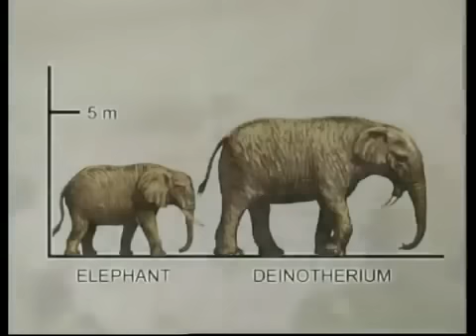Gigantismo pre-diluviano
Un experimento que demuestra como las condiciones del mundo pre diluviano favorecian el desarrollo del gigantismo.